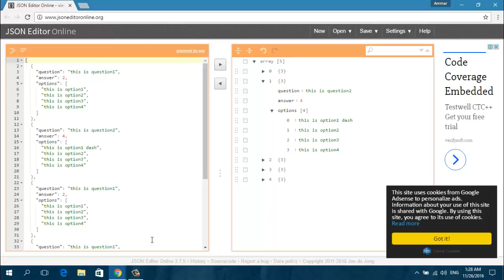Create and Edit json string online